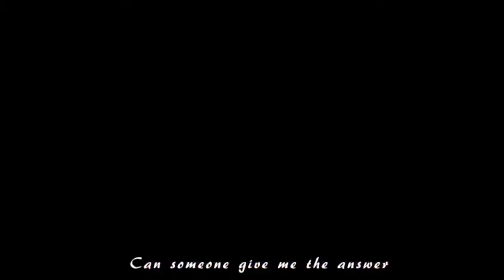Dragonball Crossover Season 3 episode 20: Class Attack